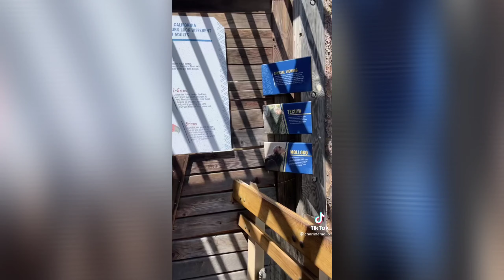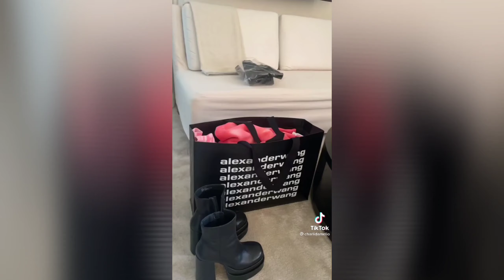Charli Damelio BEST TikTok Compilation Part 2